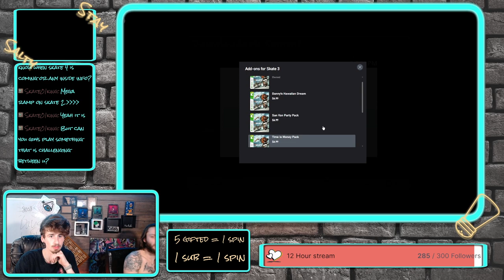Skater boys. | Skate 3.